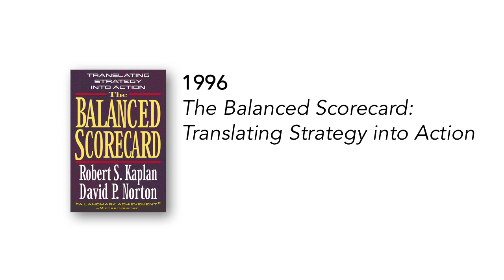BSC Books - Kaplan & Norton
In this short video we can visualize all the books published by the Balanced Scorecard authors, Robert Kaplan and David Norton.